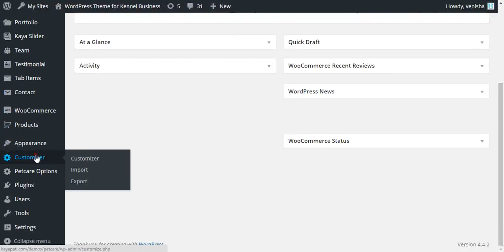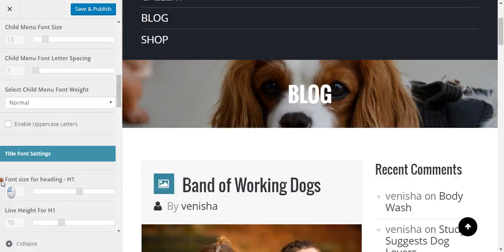How To Edit Font Settings From Theme Customizer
This Video Shows You How To Edit Font Settings From Theme Customizer.